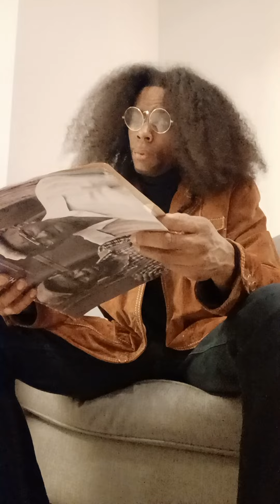Black people on Halloween 🎃 👑